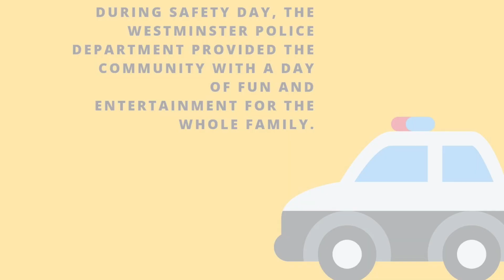Westminster Police's Safety Day 2019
Inside look into Westminster Police's Safety Day 2019